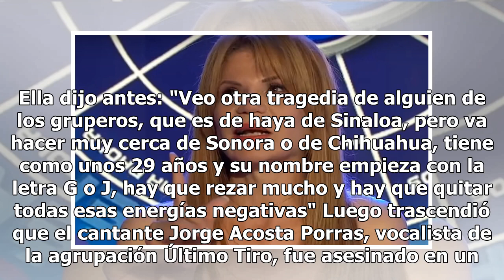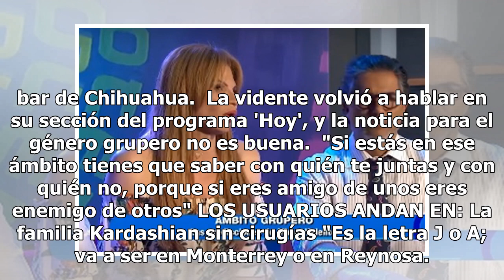Ahora sí asusta; Mhoni Vidente predice muerte de un cantante 'muy famoso'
Mhoni Vidente 'ya asusta' a muchos televidentes y usuarios, pues le ha 'atinado' a más de un suceso natural y en el medio del espectáculo.  Una de sus predicciones más recientes fue la de la muerte de un artista en Sinaloa o Chihuahua, cosa que lamentablemente sucedió. Ella dijo antes: "Veo otra tra...